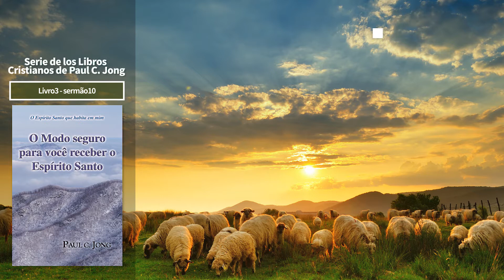[ estudo biblico ] Ande no Espírito!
O Reverendo Paul C. Jong, com sua mensagem simples e objetiva leva seus leitores de volta a Fé do início, a Fé que a Igreja recebeu do Senhor Jelivros online gratuitossus Cristo, que foi ensinada aos seus legítimos Apóstolos e discípulos. Seus leitores recebem no coração ampla compreensão de que estão destinados ao inferno e do quanto os evangelhos pregados hoje em dia não resolvem seus problemas diários com os pecados. Retorne ao Evangelho da Água e do Espírito, faz os homens terem seus corações limpos dos pecados, os faz Nascidos de Novo para entrarem no Reino de Deus (João 3:5).

[ Tabela de conteúdos ]
- Ande no Espírito para ser cheio do Espírito Santo
- A cobiça da carne versus os desejos do Espírito
- Uma pessoa que não tem o Espírito Santo pode andar no Espírito?
- As obras da carne são evidentes
- O Espírito faz os cristãos nascidos de novo colherem o fruto do Espírito Santo
- Nunca se vanglorie, mas viva pela plenitude do Espírito
- Aqueles que amam seguir os desejos do Espírito